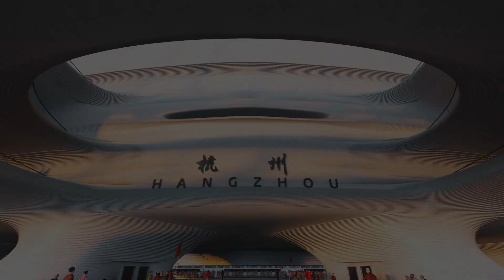Zaha Hadid Architects models giant sports venue on Hangzhou tea farms | Dezeen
A 60,000-seat football stadium is among the features of the terraced Hangzhou International Sports Centre, which Zaha Hadid Architects is designing in the east of China.

Over 26.39 hectares, the giant sports venue in Hangzhou will comprise three buildings that also accommodate a 19,000-seat indoor arena, an aquatics centre and practice pitches.

The animation is by Atchain.